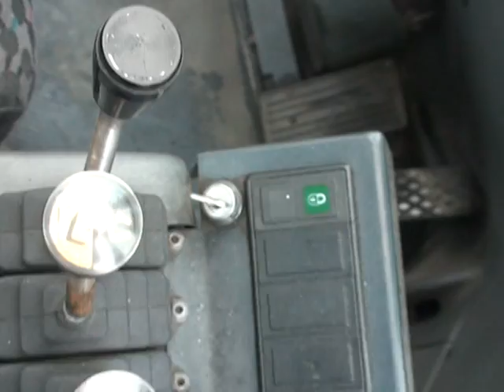D3147 = Kalmar DCE160-12 from 2004